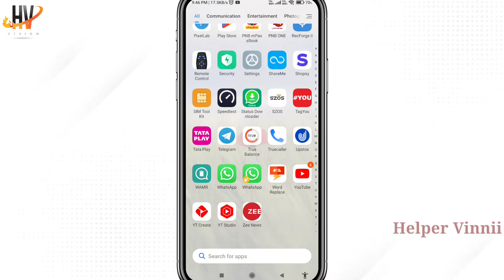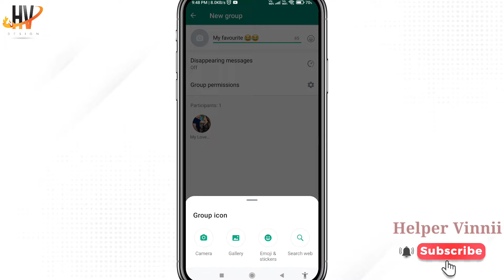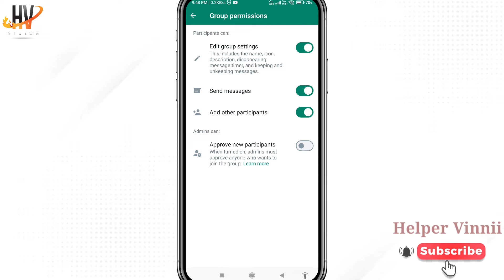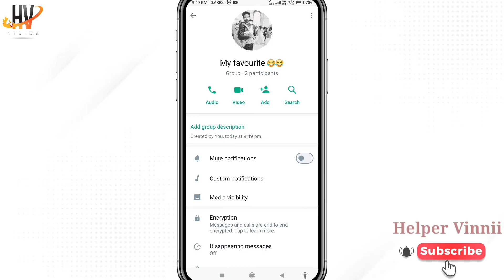Whatsapp group बनाना सीखें | Whatsapp par new group kaise banaye | How to create whatsapp group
about:- dosto aajke video me aapko batane waale h ki apne phone me call aane par aawaj nhi aa rha hai to thik kaise kare ya mobile me call aane par aawaj nhi aa rha  ummed karta hu ki aapko yeh video dekh ke phone me call aane par aawaj problem thik karna aa gya hoga..